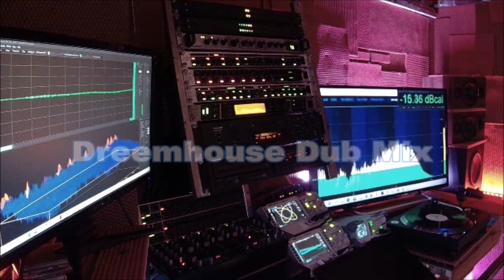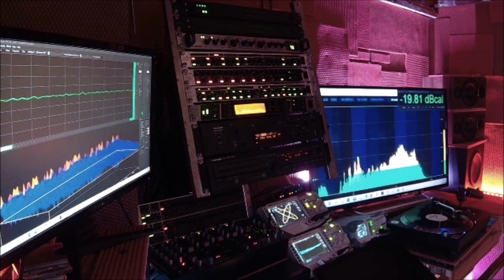glamma kid BILLS 2 PAY Dreemhouse Dub Mix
GARAGE MUSIC